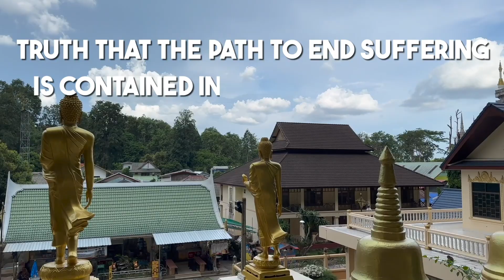What are Monks…?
Explore the Four Noble Truths as I introduce Buddhism's Eightfold Path atop Krabi's Tiger Cave Temple in Thailand!